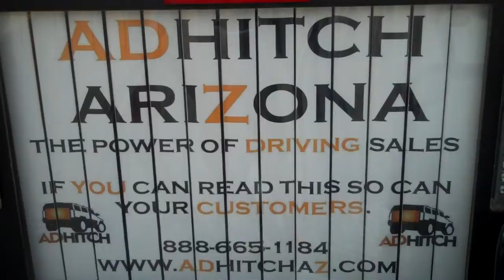Mob Out Marketing sample two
Outside